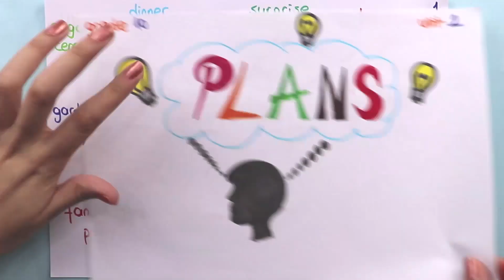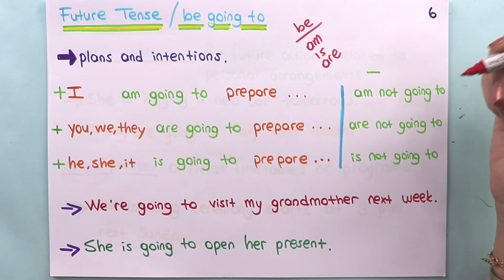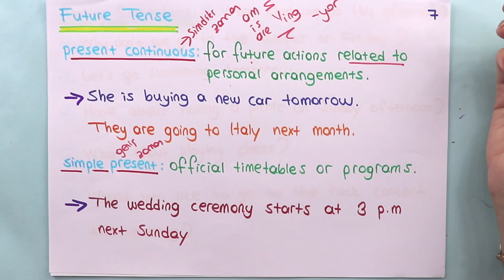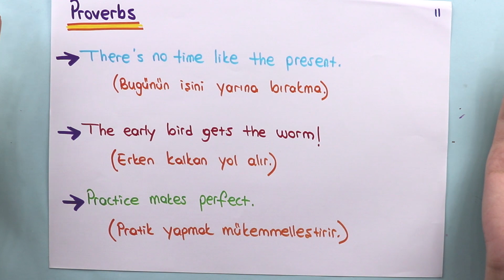İngilizce | 10.Sınıf | 2.Ünite | Plans | +PDF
10.Sınıf İngilizce dersi 2. ünite Plans ile ilgili konu anlatımı yapılmış ve  ünite kelimeleri detaylı şekilde incelenmiştir. Ayrıca üniteye ait alıştırmalar ve yeni nesil sorular çözülmüştür.